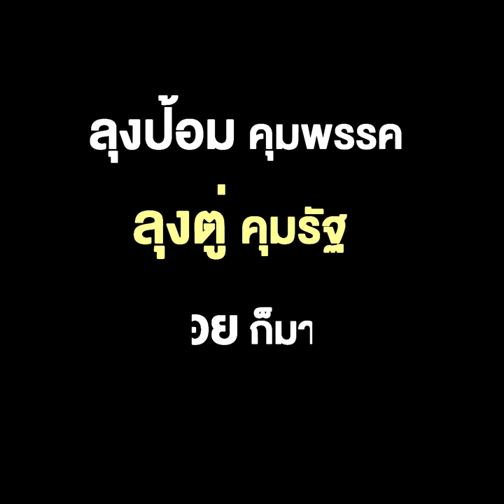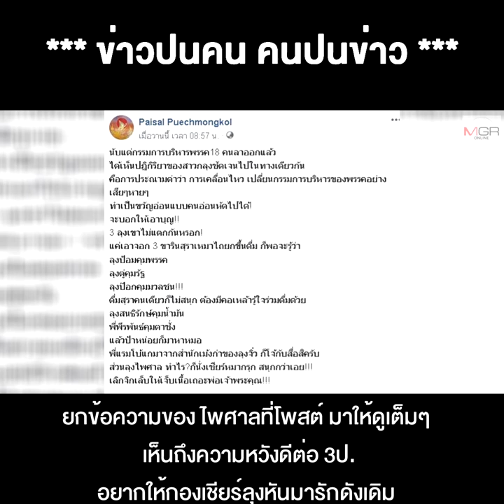“ลุงป้อมคุมพรรค-ลุงตู่คุมรัฐ-ลุงป็อกคุมมวลชน ป้าหน่อยก็มาหาหมอ” ฝันหวานของลุงไพศาล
04/06/2020 “ลุงป้อมคุมพรรค-ลุงตู่คุมรัฐ-ลุงป็อกคุมมวลชน ป้าหน่อยก็มาหาหมอ” ฝันหวานของลุงไพศาล กับความจริงที่ไม่ได้หวานดั่งฝัน
** “ลุงป้อมคุมพรรค-ลุงตู่คุมรัฐ-ลุงป็อกคุมมวลชน ป้าหน่อยก็มาหาหมอ” ฝันหวานของลุงไพศาล กับความจริงที่ไม่ได้หวานดั่งฝัน